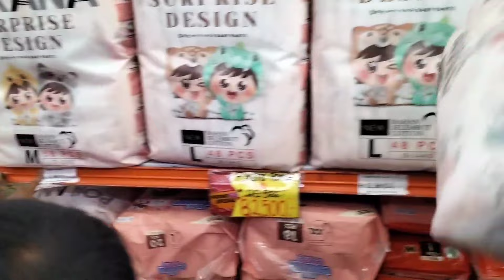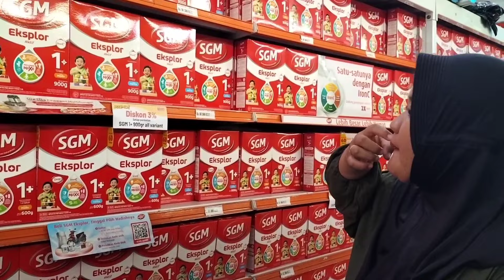BIAR TAMBAH PINTER YA DEK MAHREEN‼️Semoga Suka...